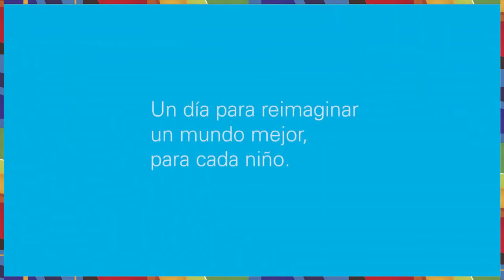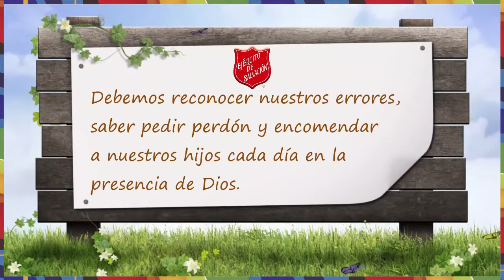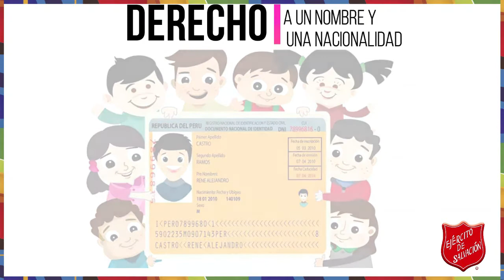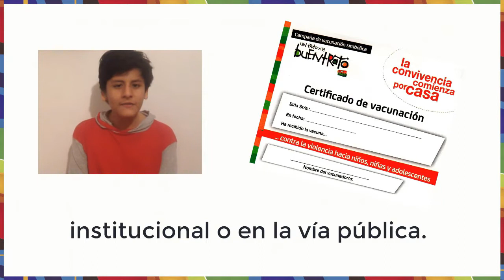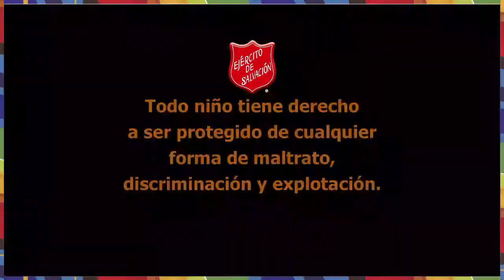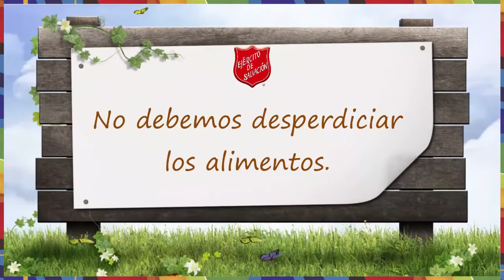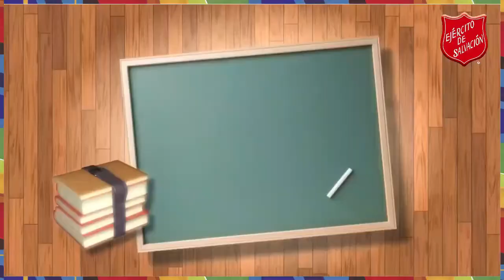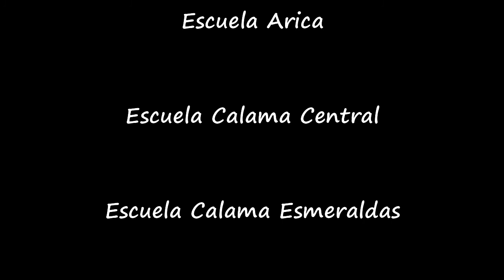Campaña virtual de un trato por el buentrato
El Ejército de Salvación a través de las iglesias y escuelas de Perú y Ecuador, celebran el día internacional de los derechos de los niños y dan fin a la campaña virtual de un trato por el buentrato, con videos, música, spots; con el lema derechos de los niños y te invitan a comprometerte en prevenir el maltrato hacia niños, niñas y adolescente.